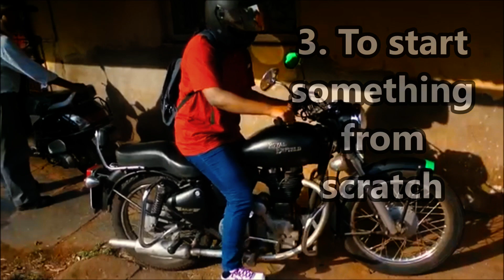OOPER- Intro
Welcome to the world of variety and wit.